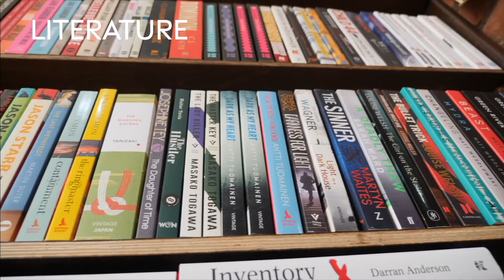Love the Arts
Fall in love with the Arts today and everyday